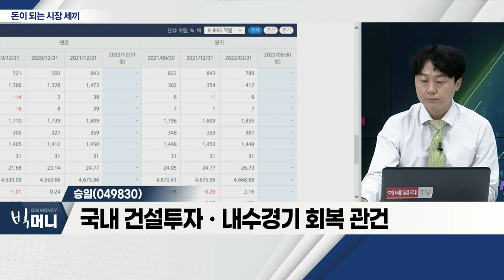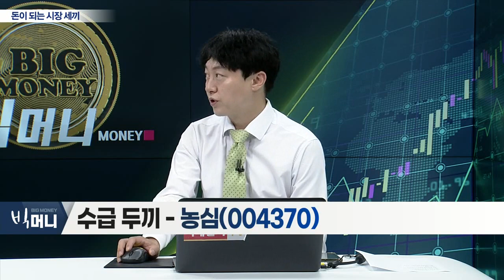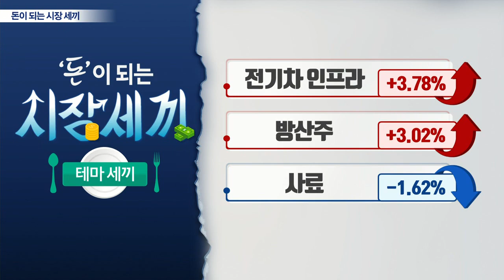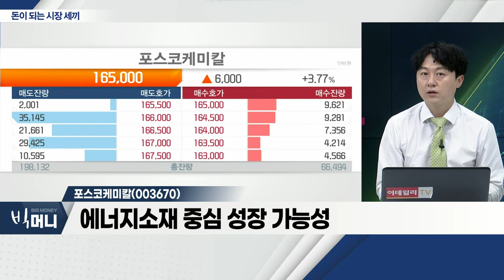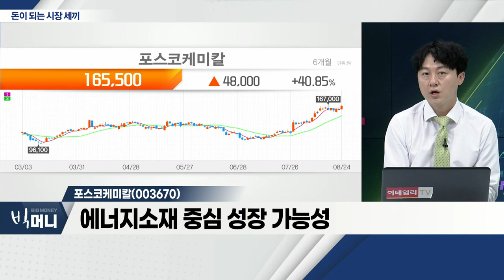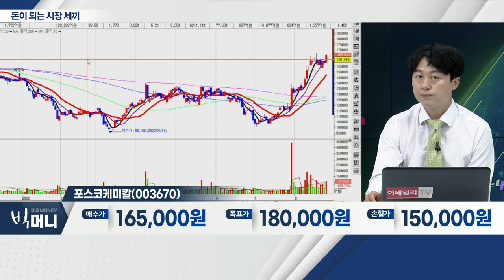승일(049830), 농심(004370), 포스코케미칼(003670)_시장 세끼 (20220824)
승일(049830)
- '에어졸' 부문 국내 시장점유율 1위
- 서울 주요 지역, 빗물터널 설치 예정
- 국내 건설투자ㆍ내수경기 회복 관건

농심(004370)
- 주력 제품, 가격 인상… 긍정적 실적 전망
- 북미 수익성 개선ㆍ중남미 확대 예상
- 비용 통제 부분 '관건'

포스코케미칼(003670)... 전기차 인프라
- 중ㆍ장기 양극재 확보 긍정적
- 에너지 소재 중심 성장 가능성
- 올해 영업이익 1,810억 예상